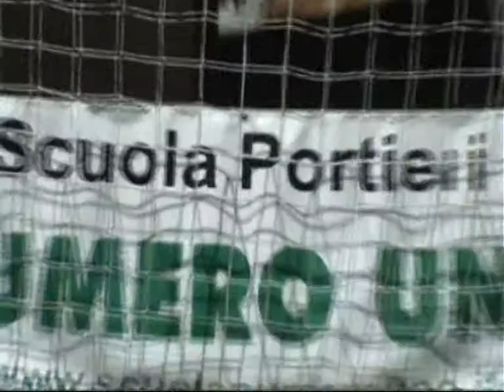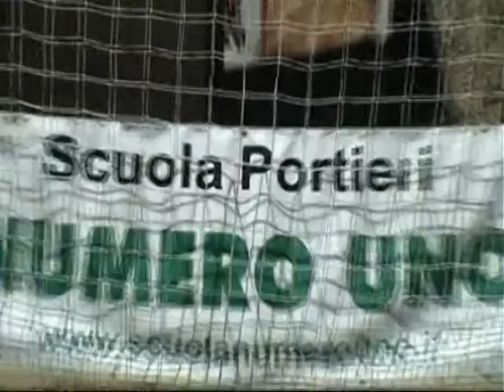SCUOLA NUMERO UNO - Ciufolini, 1994, Roma (Camp09)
Matteo CIUFOLINI, Camp estivo 2009 (2 turni)